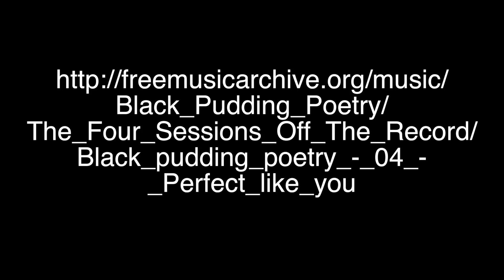A Little Old Lady Digging In The Snow (short film)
My fourth short film of 2018.
Black_Pudding_Poetry/
The_Four_Sessions_Off_The_Record/
Black_pudding_poetry_-_04_-
_Perfect_like_you